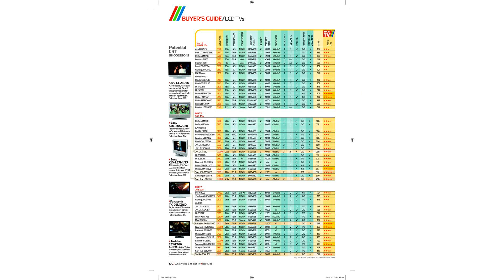Fujitsu P63XHA51ES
fujitsu laptop
fujitsu scansnap s1300i
fujitsu mini split installation
fujitsu mini split troubleshooting
fujitsu lifebook
fujitsu air conditioner
fujitsu scansnap ix500
fujitsu mini split
fujitsu